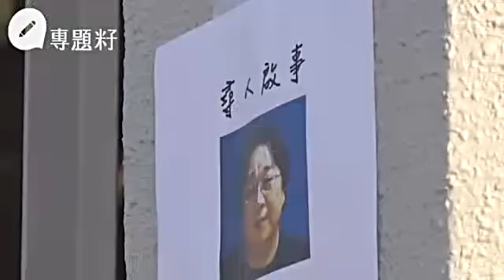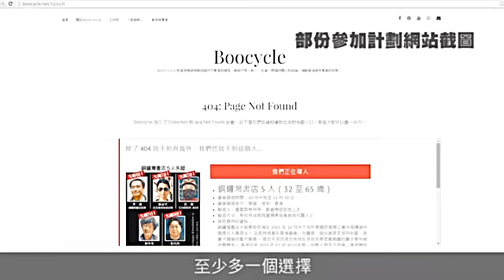90後寫程式尋失蹤人口 「404 not found」李波此中尋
【專題籽：胚芽故事】
記者固窮，若有機會發達，我一定會招聘九十後。提攜後輩？冇咁偉大，係佢哋有能力彌補上一代盲點。近排失蹤人口在香港備受關注，偏偏政府冷待。有班九十後發現乜都靠政府唔係路，寫了一個「404 not found」程式，利用網絡群眾力量增加尋人機會。不同網站管理員只要將程式碼嵌入自己網站，網站一旦出現「404 not found」字樣就會顯示尋人啟事，幫助找回失蹤人口，當中，有李波。